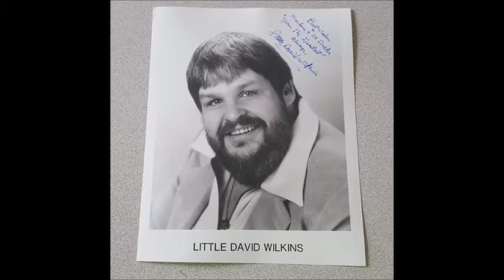Not Tonight~Little David Wilkins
From The 1974 Self Titled Album By Little David Wilkins